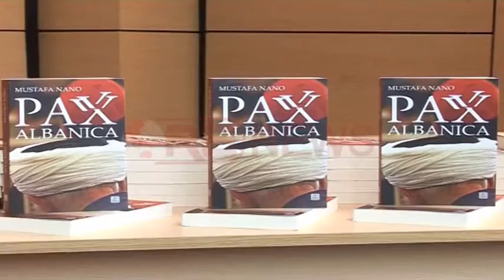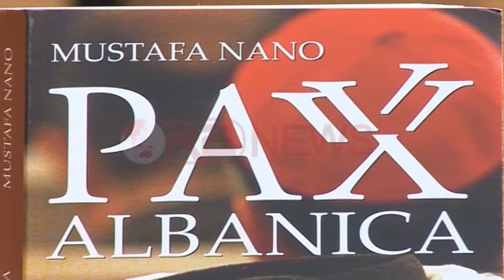“Pax Albania” promovohet libri i ri i Mustafa Nanos provokon me fenë - Ora News- Lajmi i fundit-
“Pax Albanica”është promovuar ne ambjentet e Universitetit "Ismail Qemali" në Vlorë.

"Harmonia fetare" për të cilën krenohen aq shumë shqiptarët, është argument mbi të cilin bazohet libri "Pax Albanica" i publicistit Mustafa Nano.

Me anë të tij autori synon të sjellë tek lexuesi ato të vërteta që shpesh nuk thuhen me zë të lartë.

Ashtu si botimi i mëparshëm "Un jam gegë" edhe për librin "Pax albanica", publicisti Nano shprehet se është i vetedijshem për kritikat qe mund ti bejne për trajtimin e fese.